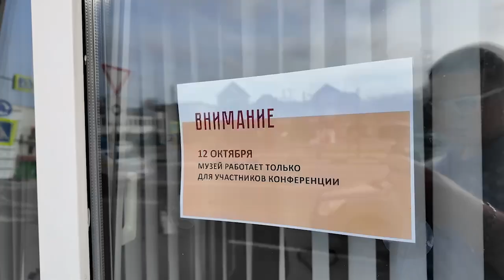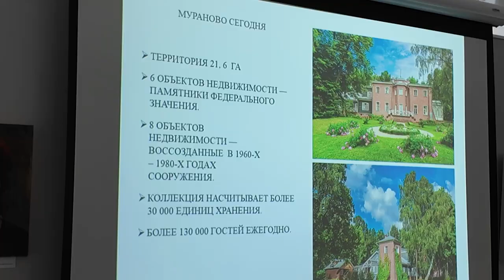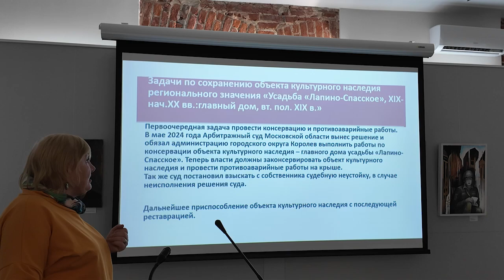Краеведы собрались на ежегодную конференцию в Историко-художественном музее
В этот раз ее темой стали усадьбы Северо-Восточного Подмосковья. Краеведы из соседних городов поделились информацией о новых находках и современных способах привлечения гостей в музеи и исторические усадьбы